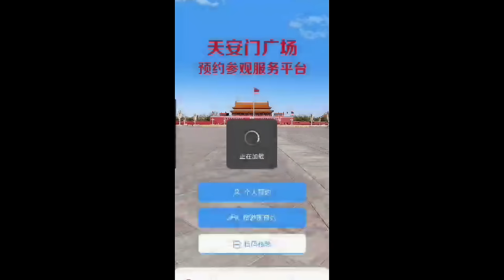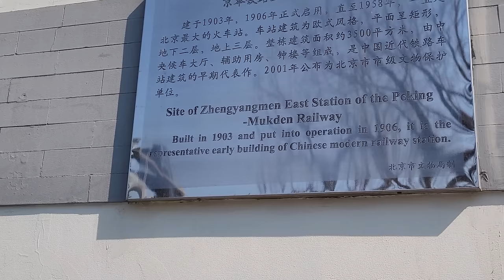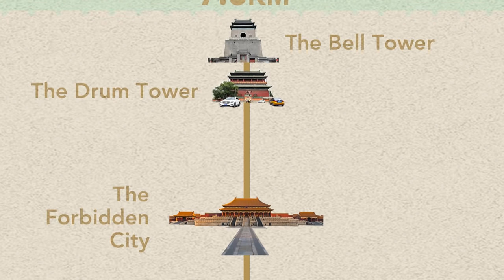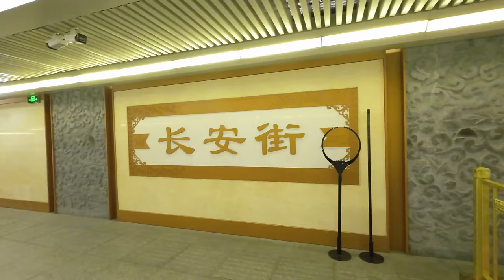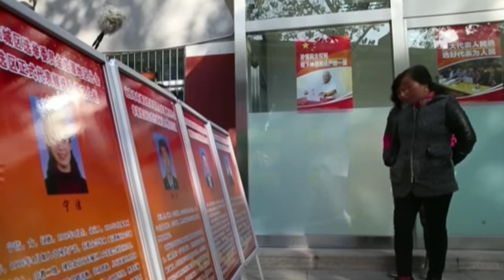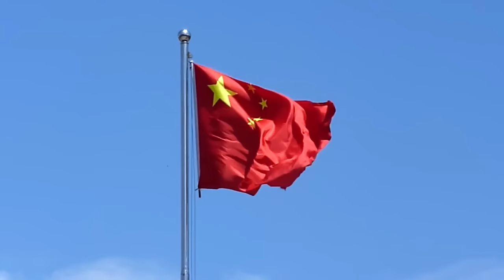La HISTORIA que NADIE contó sobre la PLAZA de TIANANMEN en CHINA